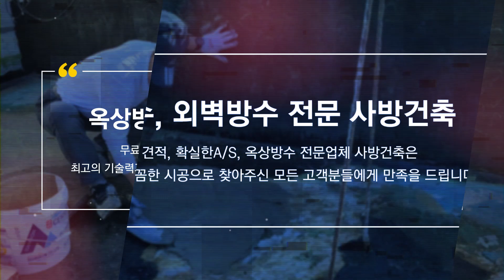분당방수공사 사방건축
수지방수공사,분당방수공사 사방건축